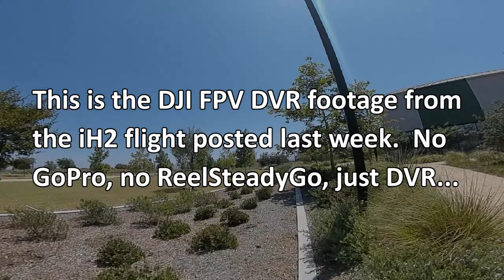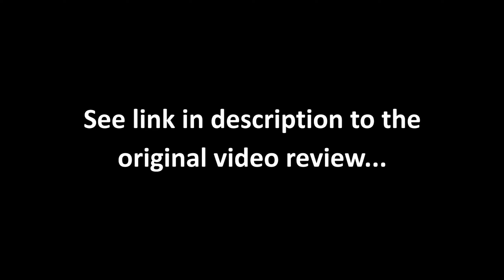DJI FPV 50Mbit is AMAZING 🔥😲🤯💪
This is basically what you see in the goggles.  Actually the goggle view is a bit BETTER!

My DIY Build...

Under 250g, long flight times, silky smooth footage... what's not to like?

▼ RC Gear
Jumper T12 PRO Transmitter
Crossfire Micro Module
Best Charger

▼ Favorite Micro Batteries
250mah 1S
300mah 1S
450mah 1S
520mah 1S
300mah 2S
300mah 3S
450mah 2S
520mah 2S
300mah 3S
520mah 3S

Bitcoin - 12Y5vysDMvgqX4Z7h7iRTsgwWoCNwv9MPs
Ethereum - 0xD8f3758678F3d93539F804e36811f0A04B0D047F
Litecoin - LcyGPS2f3NZxWU6BRkCJ5qdk1zV6jUCtn8

Note, the best way to get your questions answered is to leave them in the video comments.  I no longer respond on Facebook or RCgroups.